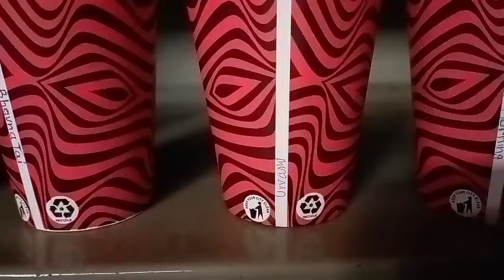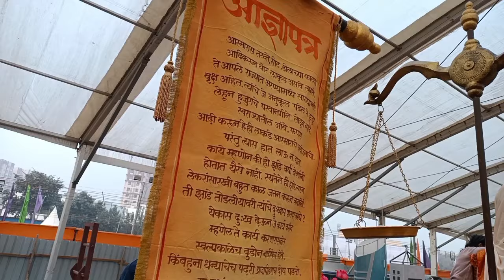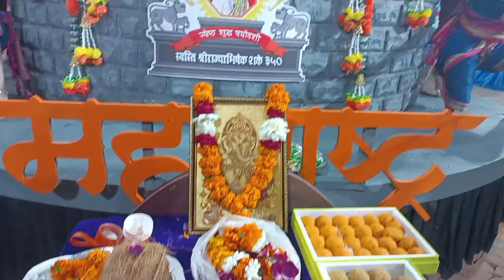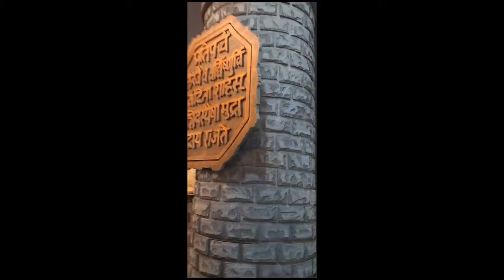प्रवास महाराष्ट्राच्या झाकीचा/ Republic day tableaus/ tableaus 2024/ jhanki making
hello friends
this is our very unique video
about tableau of India 2024, which is showing on the honorable day of republic day. and very important part and happy part of the video is , the creator or this channel has contributed their work in tableau making process
so please watch this video and do share with your family and friends